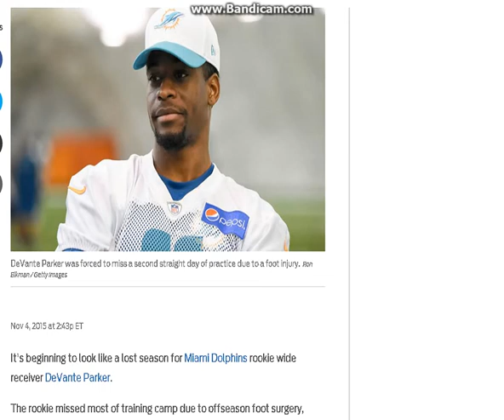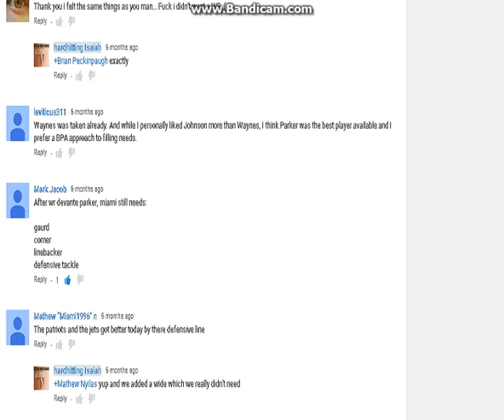Devante Parker is hurt again .... -_- 4 rec 49 yards Miami Dolphins failed in 2015 draft !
Follow me Sports fans !